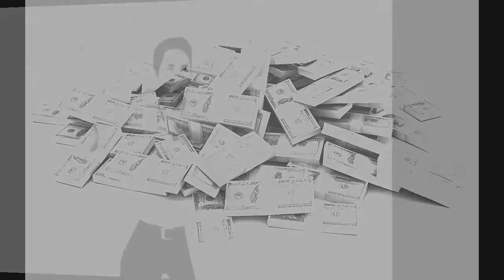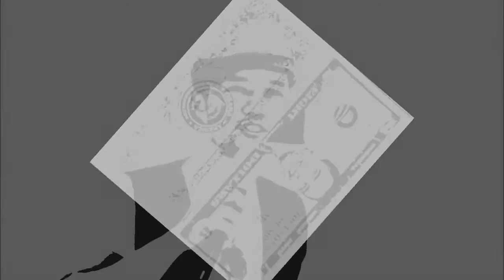American Dream, WHY? ft Ralph P. - Mr. DubbleU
Music video for American Dream, WHY? ft Ralph P. performed by Mr. DubbleU.